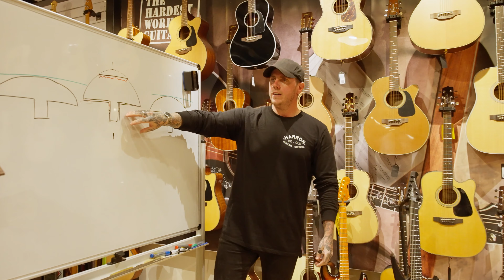Harron Custom Guitars Masterclass Tour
We're Excited to hit the road and bring our masterclasses to each every city in Australia! Learn the techniques used by professionals to set up and maintain your instrument, in order to keep it playing in tip top shape!